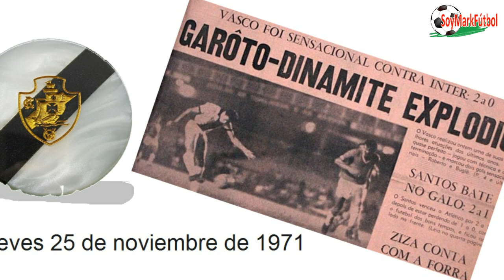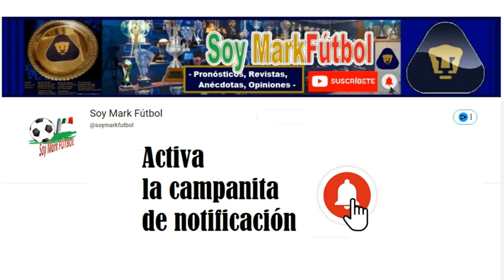Trofeos, campeonatos y logros de: ROBERTO DINAMITE ⚽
⚽ Esporte Clube São Bento
⚽ CR Vasco da Gama
⚽ F.C:Barcelona
⚽ Portuguesa
⚽ Campo Grande

Fuente:
⚽ Google fotos y Google imágenes